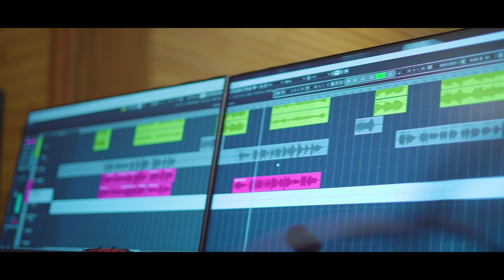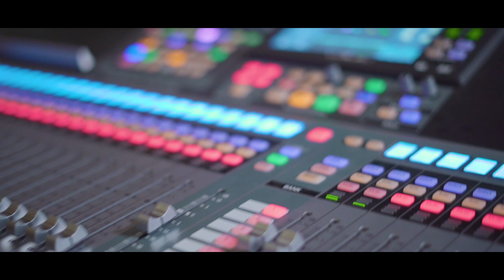Thuhina Watena - Ashan Dharmasena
Artist: Ashan Dharmasena
Lyrics: Manik Adhikaram
Mixed & Mastered by: Vimalasiri Gamage
Video Production: Art Part Factory | Lakshan Sanjeewa